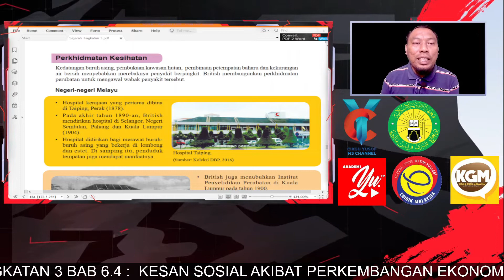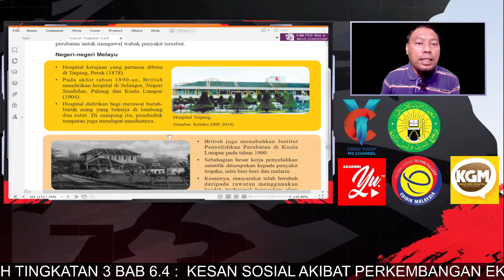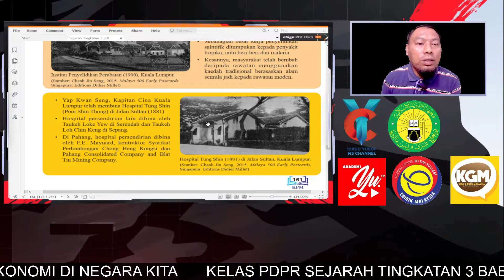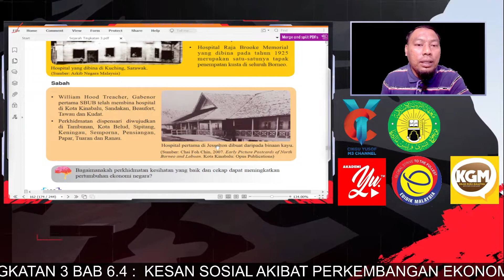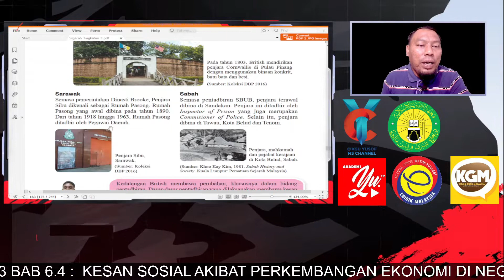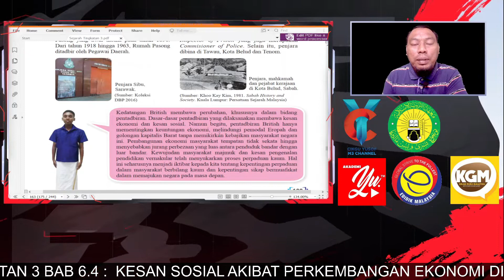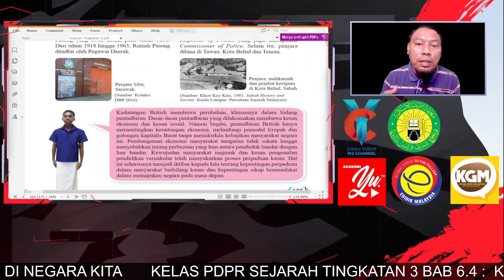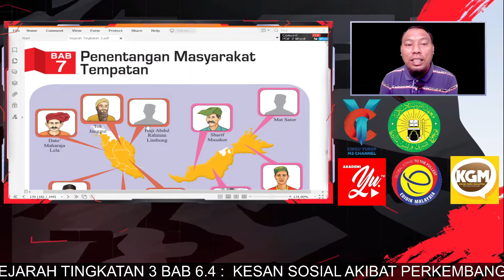SEJARAH TINGKATAN 3 BAB 6.4 : KESAN SOSIAL AKIBAT PERKEMBANGAN EKONOMI DI NEGARA KITA PART 2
APA YANG AKAN DIPELAJARI???

1.  MENILAI KESAN SOSIAL AKIBAT PERKEMBANGAN EKONOMI DI NEGARA
    KITA

3 ABU UBAIDAH

3 USMAN